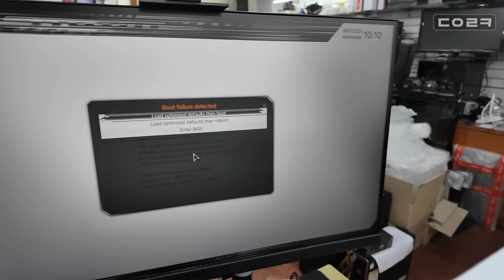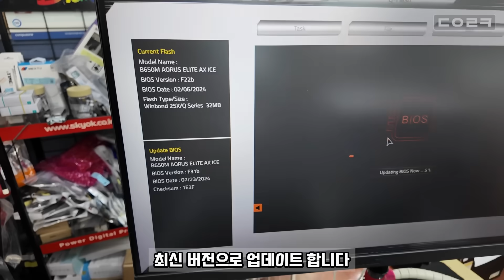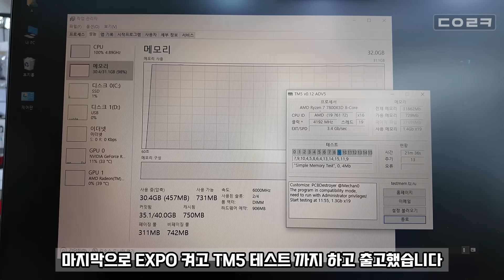별거 아닌거 같은데.. 이런 증상으로 상당히 많이 들어옵니다 | 조립한지 4개월 화면은 안 뜨고 메인보드 D램에 빨간불이 들어온다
감사합니다 ❤😊🎉